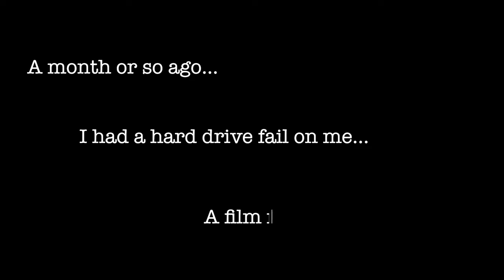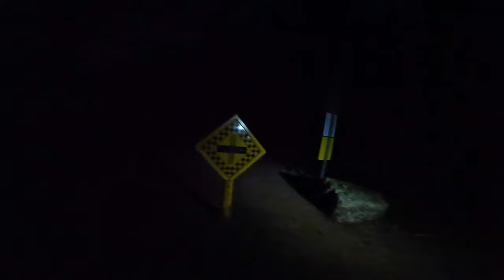Off grid winter Camping down by the River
I recovered this video from a hard drive that died! I hope you think the investment was worth it!?

poem by Robert Longley
Fear Of The Unknown Poem by Matt Jarvis